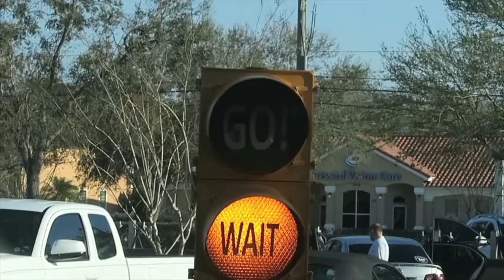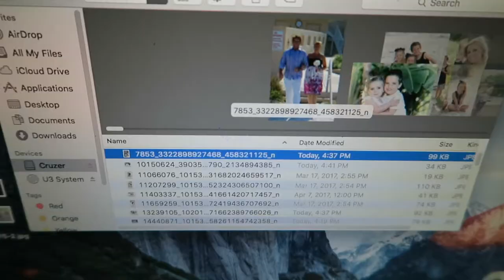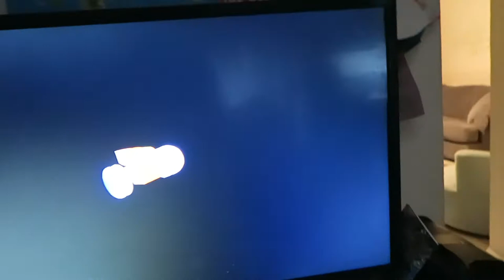IM OVER IT!!!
I am sick and tired of being sick and tired !!! so I force myself to get better!!

MUSIC